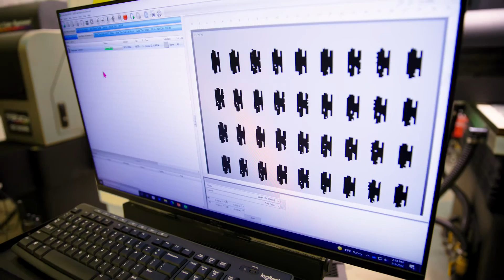VisionCorps Spotlight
See how NIB associated agencies, like VisionCorps, are integrated and innovative workplaces that provide careers of choice for Americans who are blind.